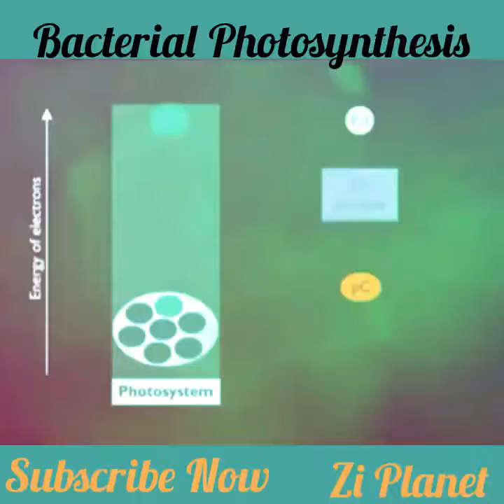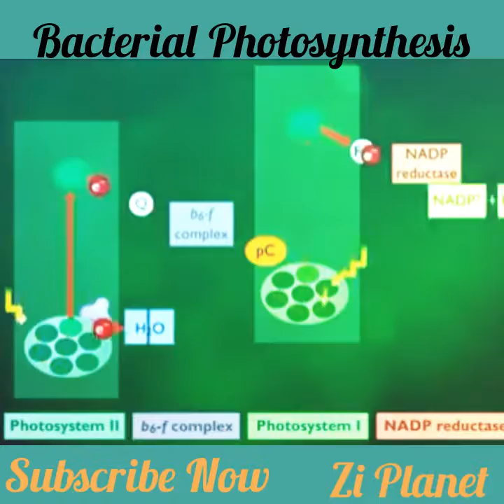Process Of Photosynthesis In Bacteria, Energy Generate Process Of Bacteria, Bacterial Photosynthesis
The process of photosynthesis is most commonly associated with plants and algae, much of our understanding of the molecular basis for light energy capture and photochemical energy transduction has come from studies of photosynthetic bacteria.
Several bacteria like cynobacteria and other purple-sulfer bacteria have capacity to generate energy by photosynthesis .